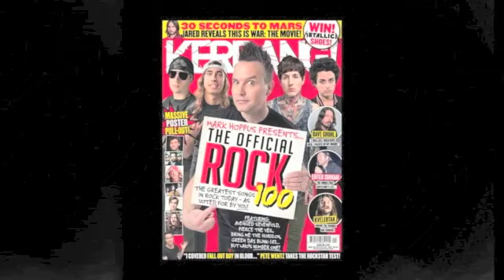Kerrang! Podcast: Bring Me The Horizon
Here's Bring Me The Horizon, who scooped Best British Band at the Relentless Kerrang! Awards.